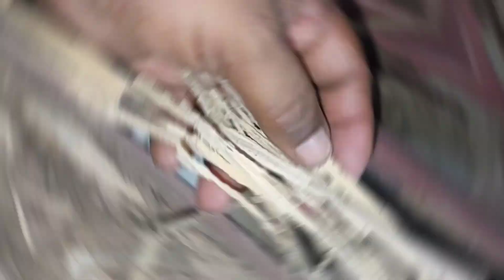मात्र 1 साल मे दीमक ने किया लकडी को खत्म 😱😱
all furniture work by neeraj kirshna